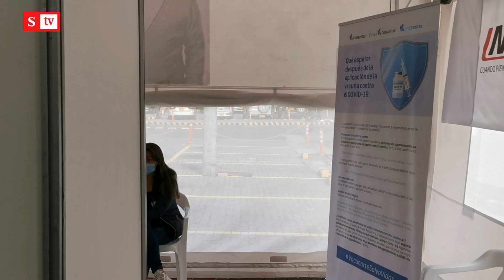Colombia recibió primer lote de Covax, esto es lo que viene | Semana Noticias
Llegó el 0.5% de las vacunas que Colombia compró a través de Covax. ¿Cuándo llegarán las demás?